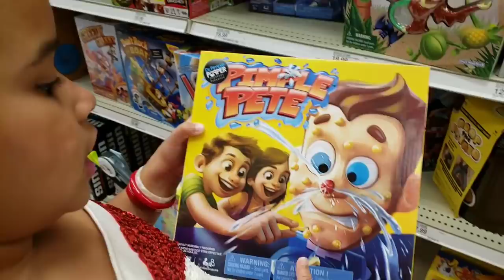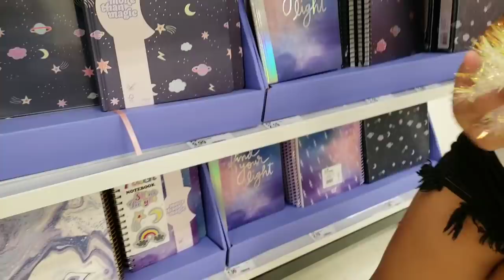ELA COMPROU TUDO QUE EU JOGUEI NO CARRINHO!